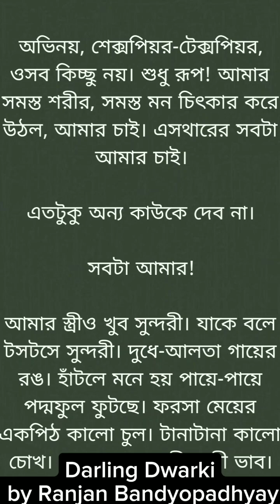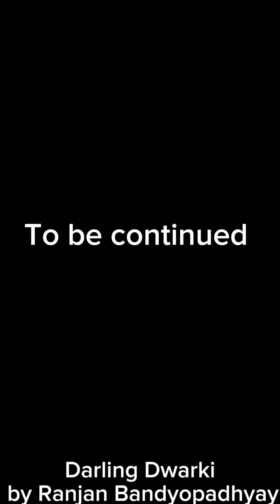ভারতবর্ষে যার প্রভাব ও আভিজাত্যের মাত্রা এখনও অতিক্রম করা সম্ভব হয়নি কারও পক্ষে।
ডারলিং ডোয়ার্কি : প্রিন্স দ্বারকানাথ ঠাকুরকে হত্যার কাহিনি – রঞ্জন বন্দ্যোপাধ্যায়
প্রথম প্রকাশ : বইমেলা ২০১৮

This video has no negative impact on the original works. This video is also for entertaining purposes.